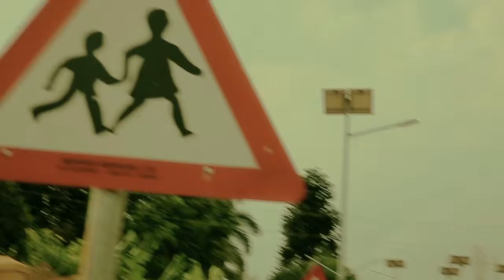Nnize by Survivor Ft Sandy Soul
Produced by Global Filmz and Directed by Ntume Arnold